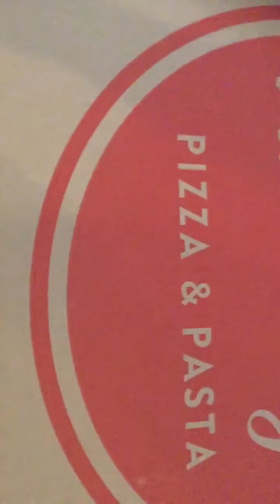Positive pinay # Anthony’s Pizza what toppings can you add ?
Welcome come back to our channel , May peace , love , joy , favor &wisdom of God be with us all! Glory to God hallelujah pizza for dinner tonight , Sat Jan 29,2022 . Mushroom cheese and pepperoni I like on my toppings on Pizza. I will return my love as soon as I can !
Just breathing music background